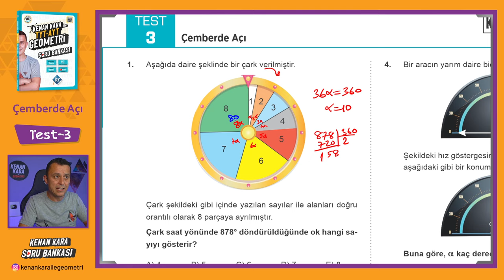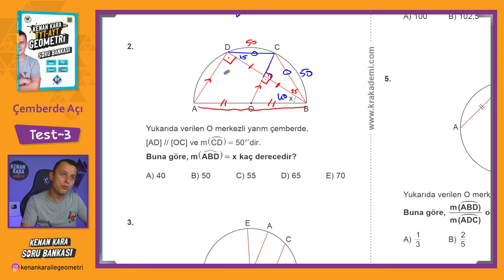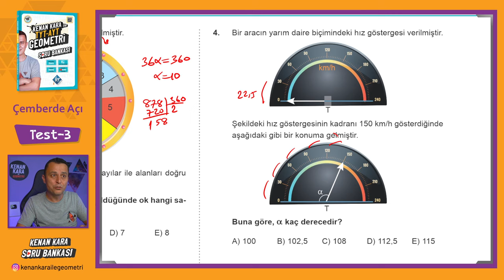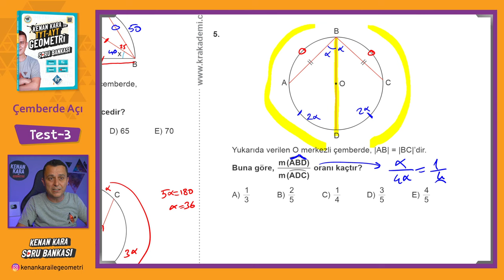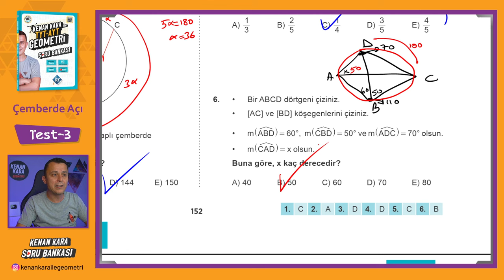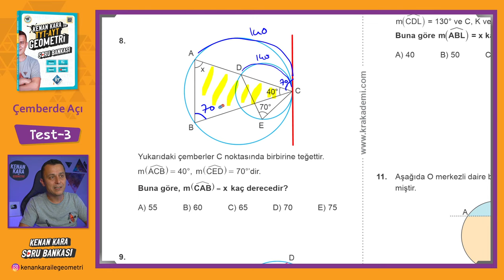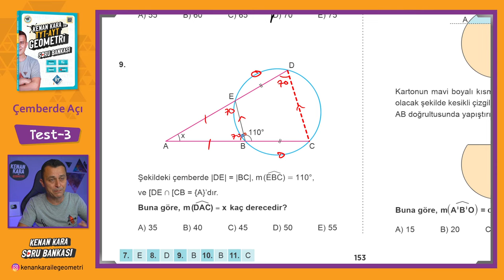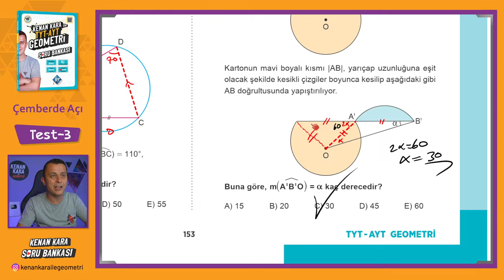Çemberde Açı | TEST-3 | SORU BANKASI | Kenan Kara ile TYT-AYT Geometri Soru Bankası